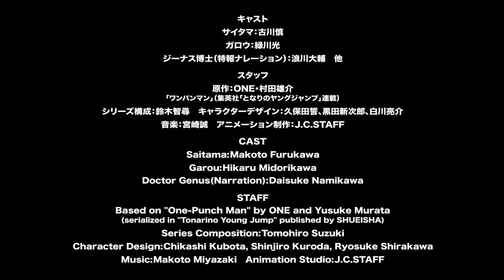TV「One-Punch Man - S3」Nuevo PV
Video promocional para la Tercera Temporada del anime "One-Punch Man"
Studio: J.C.STAFF